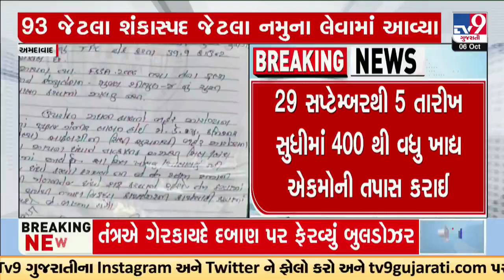AMC Health Department swings into action ahead of festival season; 93 samples collected| TV9Gujarati